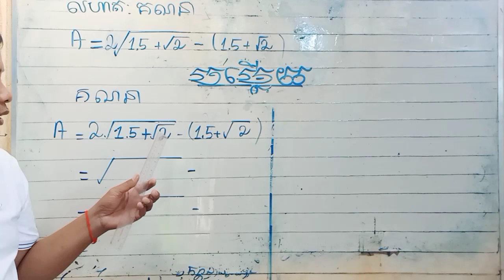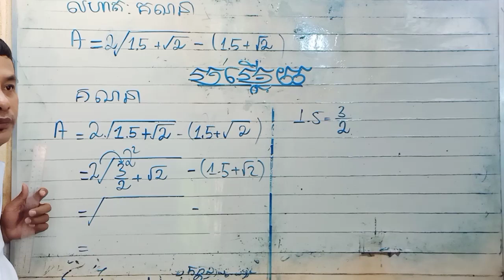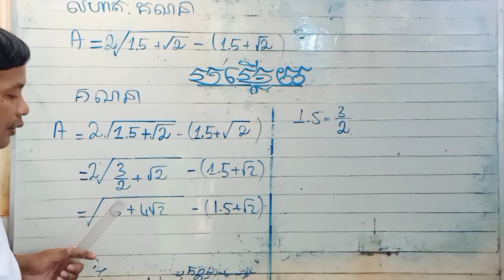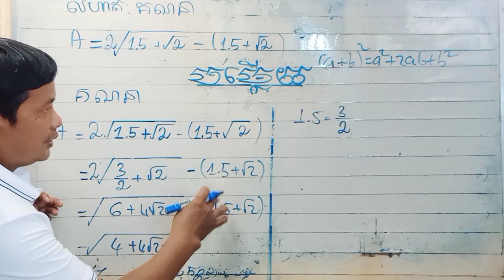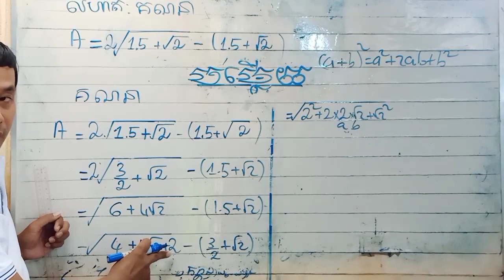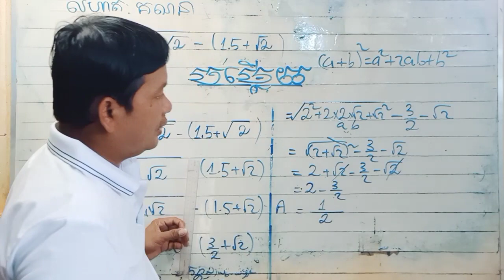លំហាត់សិស្សពូកែសេរីថ្មី។សម្រាប់ប្អូនៗរៀនថ្នាក់ទី7ដល់ទី9រៀនត្រៀមប្រលង។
លំហាត់សិស្សពូកែសេរីថ្មី។សម្រាប់ប្អូនៗរៀនថ្នាក់ទី7ដល់ទី9រៀនត្រៀមប្រលង។សូមជួយចុចlike &  subscribeម្នាក់មួយដេីម្បីទទួលបានហាត់ថ្មីគ្រប់ប្រភេទ។សូមអរគុណ។